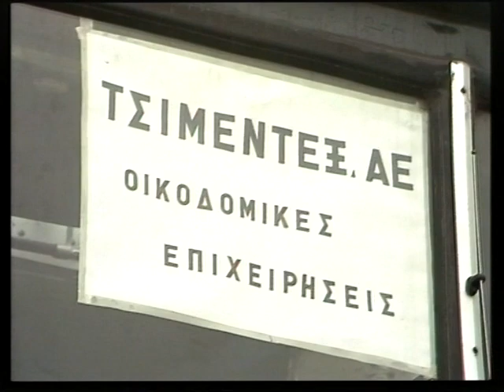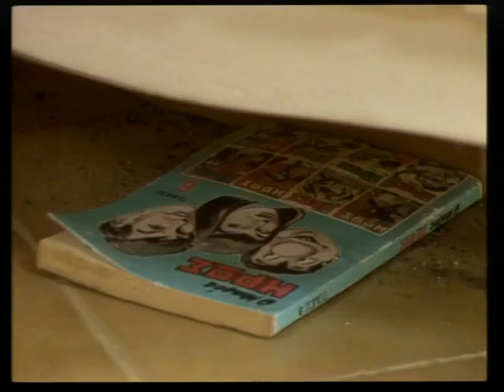ΠΟΝΗΡΟ ΤΕΤ Α ΤΕΤ - ΕΛΛΗΝΙΚΗ ΤΑΙΝΙΑ - ΒΑΣΙΛΗΣ ΤΣΙΒΙΛΙΚΑΣ , ΜΑΡΙΑ ΑΛΙΦΕΡΗ 1987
Και οι δυο είναι παντρεμένοι χωρίς προβλήματα με τις οικογένειες τους. Μια τυχαία συνάντηση τους οδηγεί σε έναν παράφορο έρωτα. Μια καλά στημένη κωμωδία γραμμένη από την ίδια τη ζωή.

Έτος: 1987

Διάρκεια: 81'

Είδος: Κωμωδία

Σκηνοθεσία: Τάκης Βουγιουκλάκης

Σενάριο: Θάνος Τσάμπρας

Μουσική σύνθεση: Γιώργος Κατσαρός

Εταιρία παραγωγής: Γιώργος Καραγιάννης & Σια

Ηθοποιοί: Βασίλης Τσιβιλίκας , Μαρία Αλιφέρη , Θωμάς Κωνσταντινίδης , Ντόρα Σιμοπούλου , Μαρί Καραβία , Βάσω Δημητρίου , Κατερίνα Ρούσση